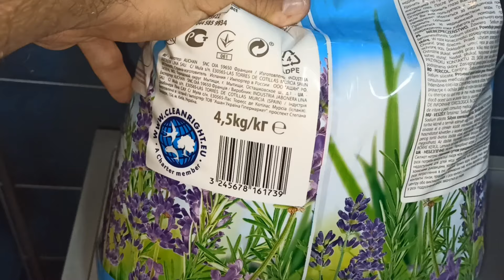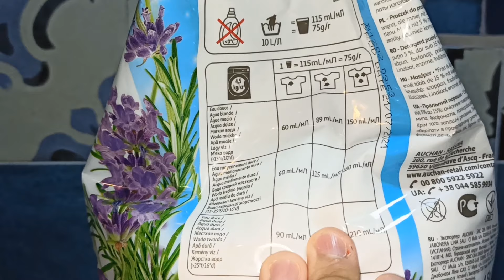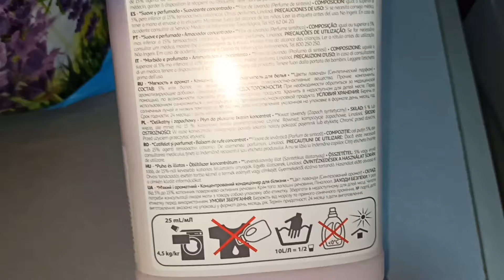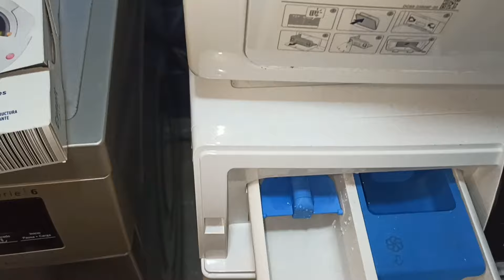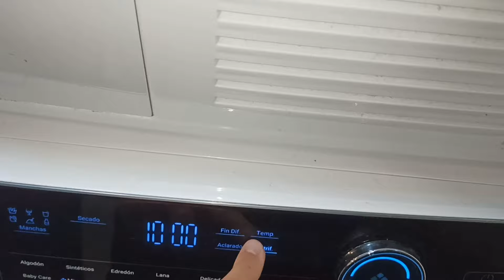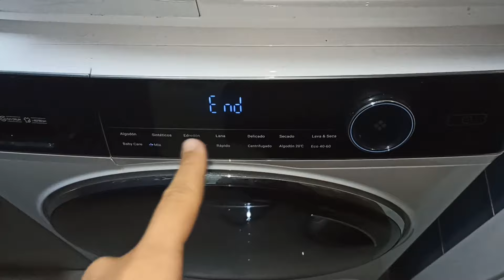🌟PROBANDO EL DETERGENTE EN POLVO Y SUAVIZANTE DE LAVANDA DE ALCAMPO🌟